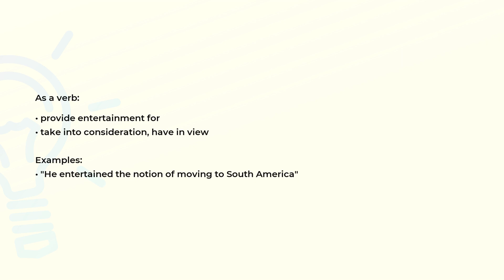What is the meaning of the word ENTERTAIN?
Definition, examples of use and spelling of the word ENTERTAIN.

(00:00) Intro
(00:08) As a verb
(00:25) Spelling

As a verb (00:08):
• provide entertainment for
• take into consideration, have in view

Examples:
• "He entertained the notion of moving to South America"